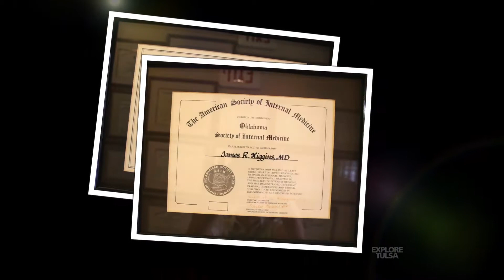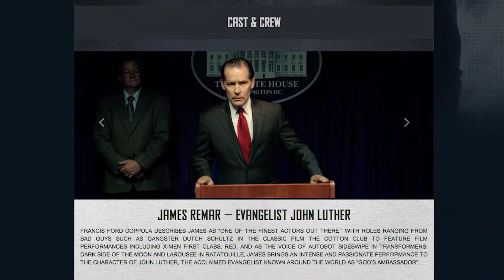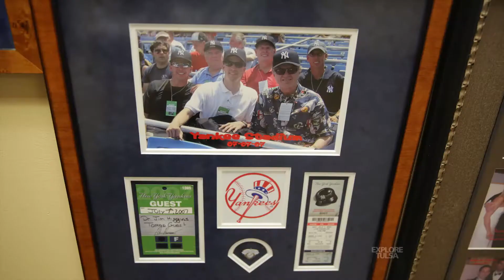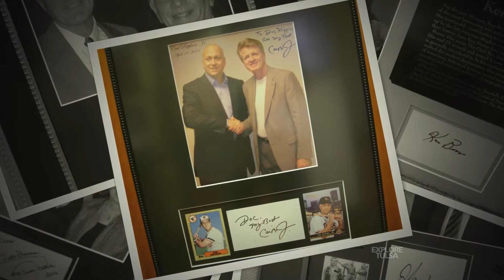Cardiologist James Higgins makes acting debut in 'Persecuted'